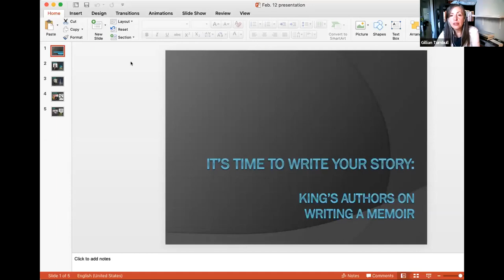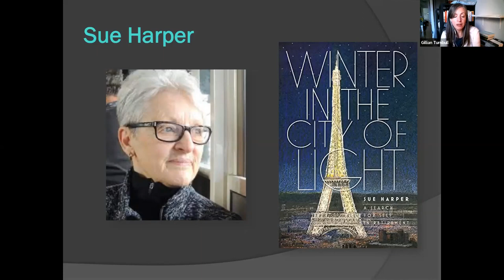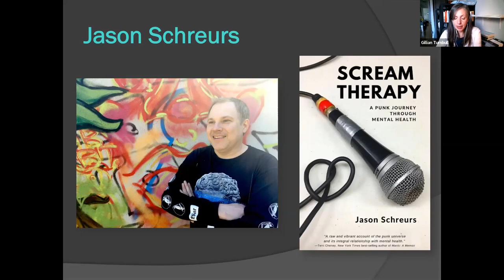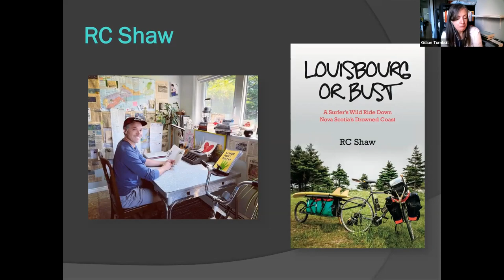It's Time To Tell Your Story | University of King's College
Hear from alumni of the King's Master of Fine Arts (MFA) in Creative Nonfiction about memoir writing and their process for bringing their stories to the page. to learn more.